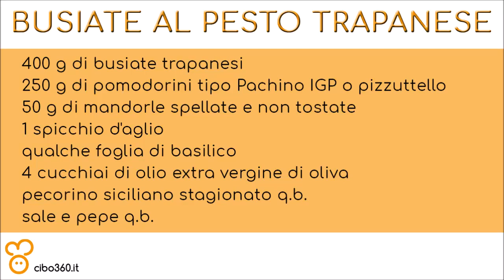Busiate trapanesi (FATTE IN CASA) - Ricetta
La busiata (o busiate): un formato di pasta siciliano da abbinare al pesto trapanese fatto con pomodori freschi, mandorle e basilico.

- 400 g di busiate trapanesi
- 250 g di pomodorini tipo Pachino IGP o pizzuttello
- 50 g di mandorle spellate e non tostate
- 1 spicchio d'aglio
- qualche foglia di basilico
- 4 cucchiai di olio extra vergine di oliva
- pecorino siciliano stagionato q.b.

PER LE BUSIATE
- 400 g di farina di semola di grano duro
- 200 g circa di acqua